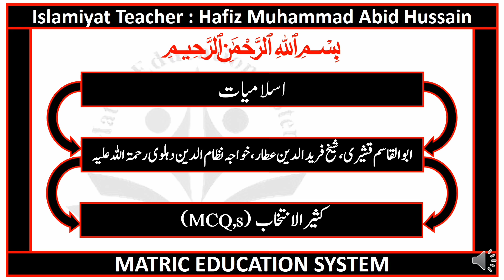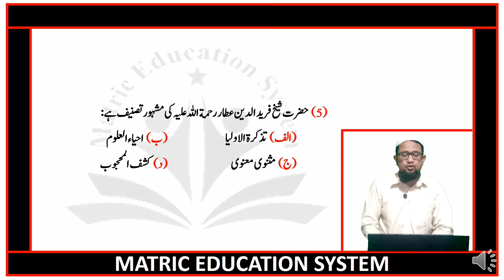92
9th Islamiyat chapter no 02 | 9 islamiat  | islamiyat  | imaniyat o ebadaat | 9 class islamiat | islamiat | grade 9th islamiat | chapter no 02
Time Codes
اس ویڈیو میں ہم پڑھے گے نہم اسلامیات نیو بُک 2022 باب دوم ' ایمانیات اور عبادات ' اور باب دوم کا ہم جز الف پڑھ رہےہیں
یہ ہمارہ لیکچر #11 ہے اور اس لیکچر کا ہمارہ ٹوپک ہے 👇
👈 :  عقیدہ توحید اور عقیدہ توحید کی اہمیت
اسلامیات نیو بُک کے تمام لیکچرز کی پلے لسٹ کا لینک 👇
 Matric education system has brought  to you lecture of Hafiz Muhammad Abid Hussain on 9th islamiyat new book 2022  chapter no 02 leacture no 11  akeda toheed , and it's importance After that students will be able to know about akeeda toheed and its importance   . This lecture is specially recorded for students of 9th class. 9th class from all Punjab Boards and is based on the current curriculum of study for 9th islamiyat new book 2022 with amazing Urdu slides on the current curriculum of study for 9th class islamiyat new book 2022. All these lectures are conducted in Urdu  medium to facilitate Pakistani students.
Teaching & Study Standards In Pakistan For matric ( science and arts groups ) in Urdu medium.